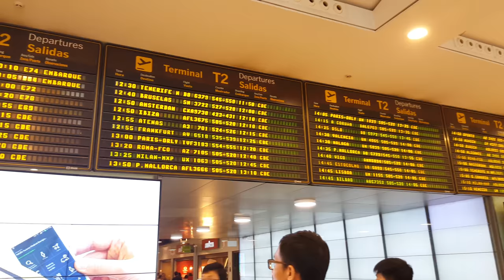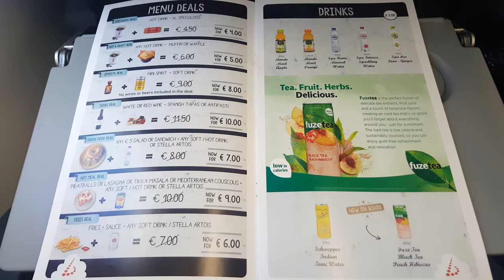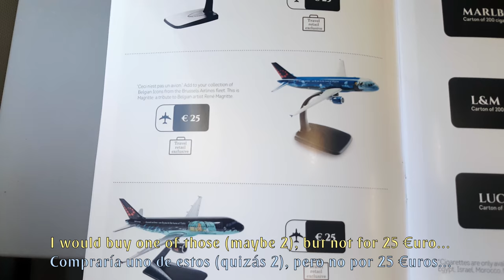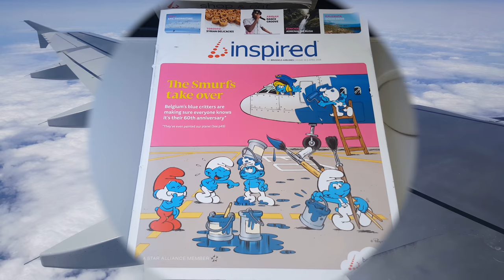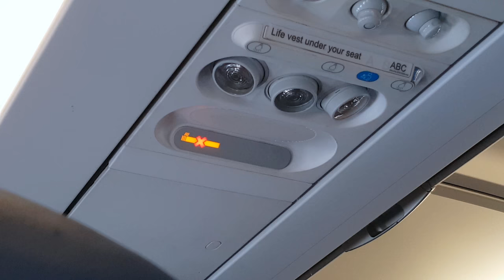TRIP REPORT | Brussels Airlines | Airbus A320CEO | Madrid - Brussels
Perfect flight with Brussels Airlines from Madrid to Brussels. The plane windows were in perfect condition so the image quality is great in this video.
Very comfortable flight with a very nice crew. :)

FLIGHT INFORMATION:

· Airline: BRUSSELS AIRLINES
· Airplane: Airbus A320-214
· Flight number: BEL3722 - SN3722
· AIRPORTS:
- Departure: Madrid ( MAD - LEMD )
- Arrival: Brussels ( BRU - EBBR )
· Departure Gate: D66
· Seat: 17A
· Registration: OO-SNJ